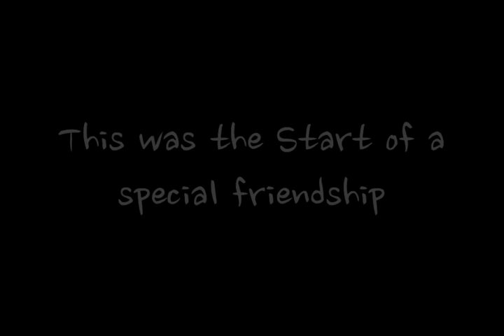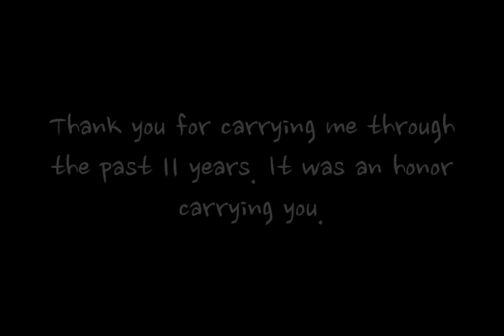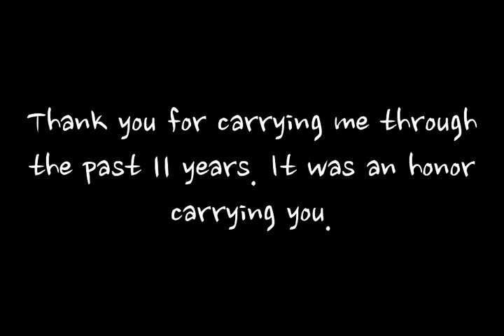Corgi Goodbye. Tribute to my beloved Yogi.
Yogi was my very best friend and companion. I can't being to explain how hard it was to say goodbye to this boy. He contrbuted to the silliest, sweetest, most loving 11.5 years of my life. Yogi was also so lucky to make millions smile as Corgi Rae Jepson, Closer with Dogs by Tegan and Sara & many others. Thank you Yogi for being my friend & making this world a little brighter.